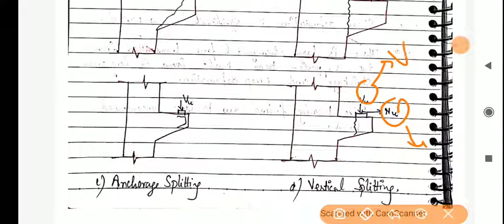INTRODUCTION TO CORBELS AND SHEAR FRICTION THEORY